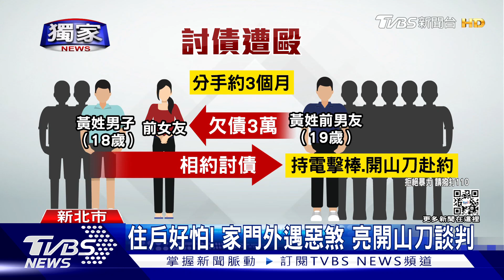不滿催還錢! 分手情侶談判 男亮雙刀械鬥｜TVBS新聞@TVBSNEWS01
情侶分手後，為了錢居然當街爆發肢體衝突！
新北市蘆洲警方日前獲報，有一群惡煞，雙手拿著開山刀，在街頭鬥毆傷人，立刻加派人力，找到6名嫌犯，一查原來是一名黃姓男子，和前女友有債務糾紛，只因為不滿被催討還錢，就找同夥埋伏襲擊。